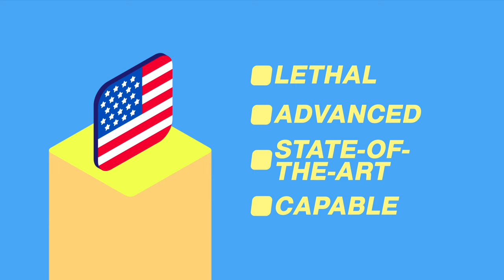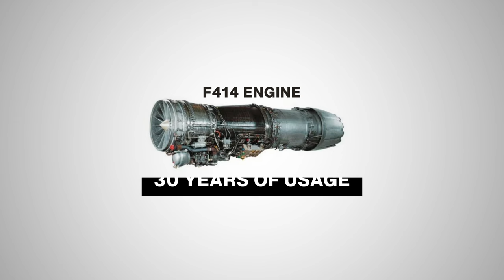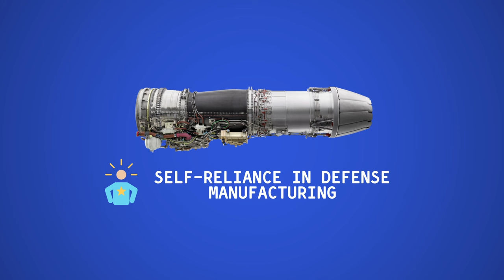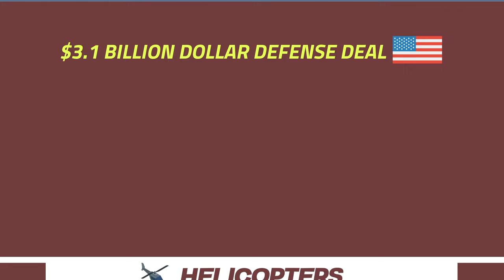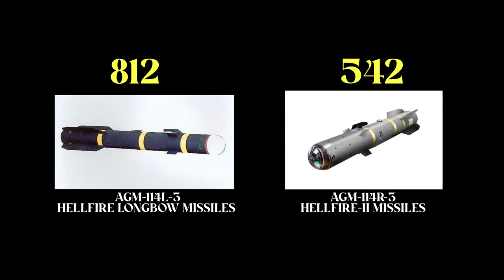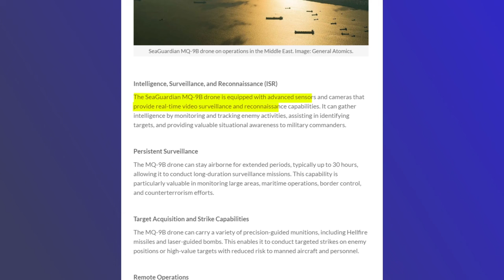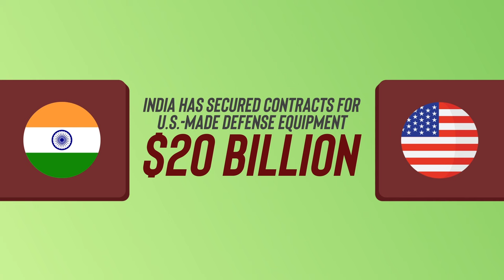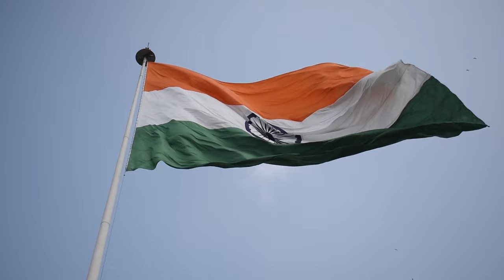The India-United States Military Partnership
India and the United States has seen a huge increase in military ties.